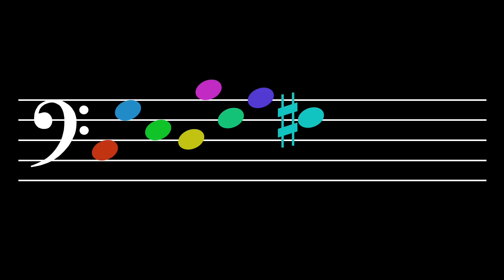Tone Alignment: Level 31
Tones: C, G, E, D, B, F, A, F#
Octaves: 3, 4, 2

1.  Belief—  Believe that you have a sense of tone.  Believe that you can hear each tone distinctly in your mind.  See yourself being able to sing each tone out of thin air.  It's not so difficult.  Little children can do it.  So, be a little child.

2.  Intention—  Make up your mind that this is what you really want to do.  You do not swim with one toe in the water.  So why would you try to learn that way?  No.  Focus!  And immerse your whole self in what you are studying.

3.  Awareness—  Notice everything.  Notice the beginning of each tone.  Hear how it blossoms in the air and how it decays.  Hear its interaction with the other tones.  Each tone has a different feeling, a different character, a different sound.  Each one touches you in a different way.

4.  Patience—  Take a break when you are tired and cannot focus anymore.  Give your mind time to assimilate what it has learned.  Integration requires focus but it also requires rest.

5.  Consistency—  But do not rest for too long.  Return when it is time to return.  Practice!  This is how you tell your mind that what you are doing needs to be learned.  It is how the body understands that what you want is important and, thus, that adaptation is necessary.

6.  Encouragement—  Tell yourself that you are starting to hear more articulately and that you are becoming more aware of the essence of each tone.  Say, "I am learning.  I am improving.  I'm getting better."  Tell yourself these things.

7.  Recovery—  Sometimes you may think that you are not getting anywhere; that you are doing it all wrong.  But that isn't true.  It's not that you are doing everything wrong; in fact, you are probably doing most things right.  You just need to make a few small changes.  Recover.  Think!  What changes can be made?